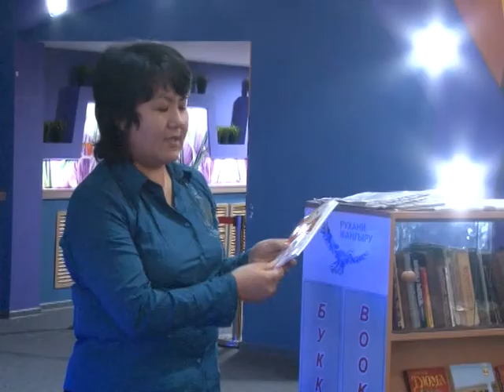Күнделікті жаңалықтар 12.10.2018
Аудандық мәслихаттың кезектен тыс 30 сессиясы  болды.  Сессия жұмысына Бөрлі ауданы әкімі Санжар Әлиев, аудан әкімінің орынбасарлары, аудан әкімі аппаратының басшысы, селолық округ әкімдері, болім басшылары қатысты.

Ауданымыздың орталықтандырылған кітапханалар жүйесі халық көп шоғырланатын жерлер де кітап сөрелерін қойып, халықты кітап оқуға шақырған болатын осы жоба негізінде Орталықтандырылған кітапханалар жүйесі мен ЖРО жастармен кездескен болатын.